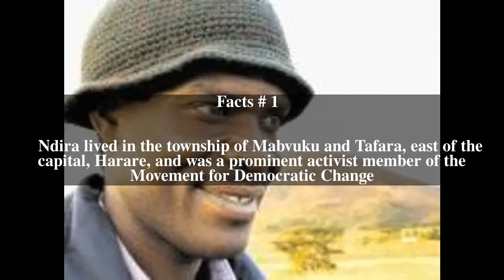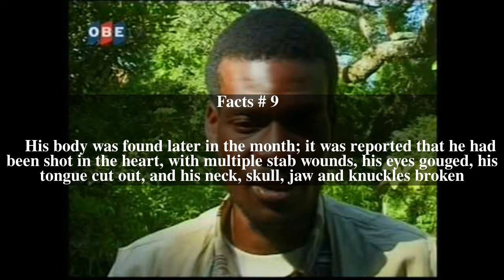Tonderai Ndira Top # 11 Facts